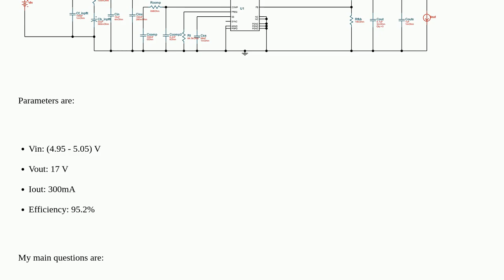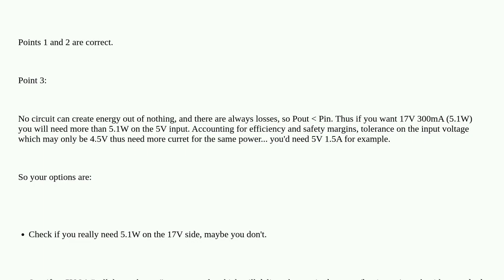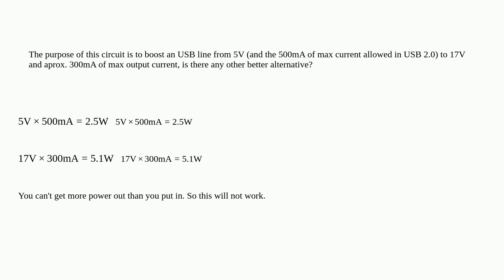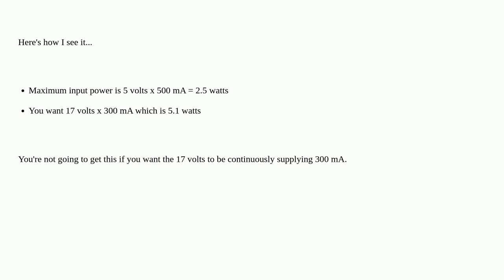Electronics: Boost Converter Efficiency Input Current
Boost Converter Efficiency Input Current

A special thanks goes out to the community

  efficiency boost dc-dc-converter